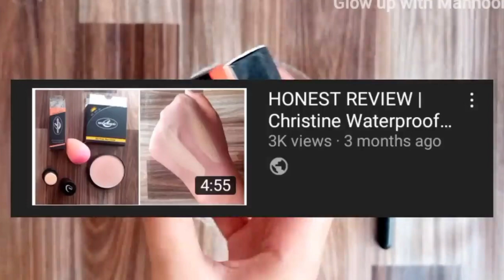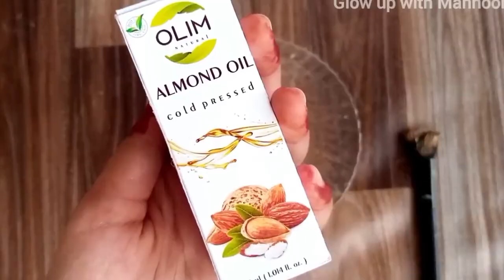Parlour Secret Base Formula